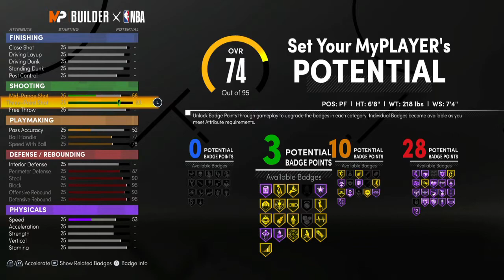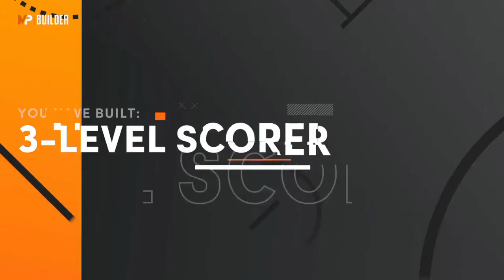🚨THE BEST 2K21 NEXT GEN BIG BUILD! SPEED BOOSTING AND CONTACT DUNKS!!! THE GREEK FREAK BUILD!!! 😱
Official Gaming Channel
One of the most dominant centers in the game. (WN- Who's Next) IS THE FAMILY

my park ankle breaker badge hall of fame cheese nadexe nadexey jumpshot custom jumpshots best patch rep superstar mypark nba player expose exposed kyrie lebron curry nba 2k19 best dribble moves, nba 2k19 mt dew tournament, nadexe prettyboyfredo, nba 2k19 ultimate dribble tutorial, how to speedboost with a sharpshooter, best dribble moves in nba 2k19, best player build in nba 2k19, nba 2k19 animation glitch, nba 2k19 vc glitch, best rhythm dribble in nba 2k19, NBA 2k19 KOBE BETWEEN THE LEGS DRIBBLE SPAM, NBA 2k19 DEMIGOD GLITCH, NBA 2k19 DOUBLE REP WEEKENDNBA2k18 nba 2k18 jackpot winners nba 2k18 jackpot nba 2k18 jackpot nba 2k18 big jackpot My Career , Mypark , Stage , high rollers Best jump shot NBA 2k18 Vc glitch , Legend 5 Mascot , 99 overall , chris smoove , pro am myplayer Pewdiepie prettyboyfredo red city boi swante phantom slice yrndj Chris smoove NBA 2k17 park Vc glitch after patch 5 vc glitch shakedown2012 shakedown shakedown exposed
Vc glitch after patch 5 vc glitch PRETTYBOYFREDO PRETTYBOY FREDO , nba2k18 unlimited vc glitch, best jumpshot, best dribble moves, best dunks,